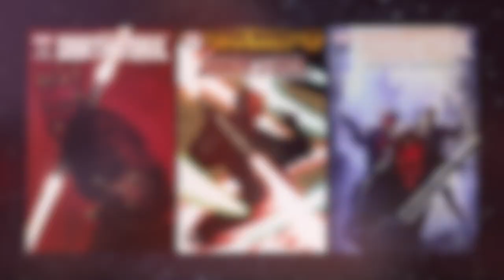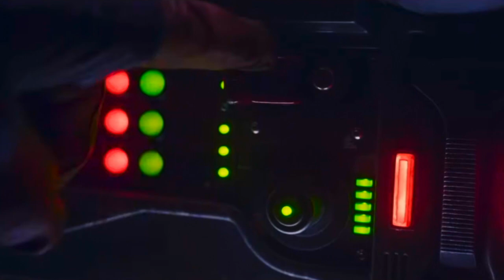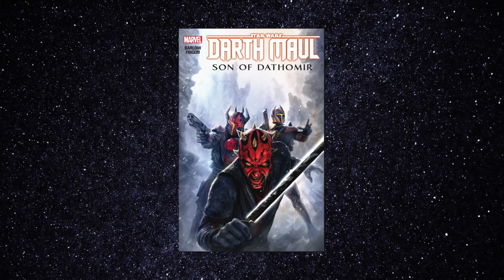The COMPLETE kill count of DARTH MAUL (screen and comic)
Jump ahead:
0:45 The Phantom and the Manace
1:09  Clone Wars
7:10 The Seige of Mandalore
9:27 Rebels
12:14 Maul in Comics
13:03 Maul V Padawan

He was raised to be the ultimate Jedi hunter, but how many souls has Darth Maul really taken in Star Wars?

I've gone through every time Maul appears to bring you the COMPLETE kill count of the Sith Apprentice, including:

Episode One: The Phantom Menace
Son of Dathomir
Star Wars Age of Republic
Start Wars Darth Maul (2017)

This is @StarWarsSublight, where we invite you to come out of hyperspace to explore the finer details of the Galaxy Far, Far Away.